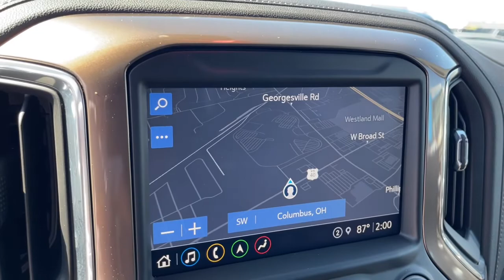2022 Chevrolet Silverado 3500HD Columbus, London, Springfield, Hilliard, Dublin, OH PCB121469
Black Used 2022 Chevrolet Silverado 3500HD High Country available in Columbus, Ohio at Mark Wahlberg Chevrolet. Servicing the London, Springfield, Hilliard, Dublin, OH area.

CARFAX One-Owner. 10-Speed Automatic, 4WD, Jet Black Leather, 120-Volt Bed Mounted Power Outlet, 120-Volt Instrument Panel Power Outlet, 12-Volt Rear Auxiliary Power Outlet, 170 Amp Alternator, 2nd Row Dual USB Charge-Only Ports, 6 Rectangular Chromed Tubular Assist Steps, 8 Driver Information Center, Advanced Trailering System, Auto-Dimming Inside Rear-View Mirror, Automatic Emergency Braking, Bed View Camera w/2 Trailer Camera Provisions, Bluetooth For Phone, Chevrolet Connected Access Capable, Chevytec Spray-On Black Bedliner w/Chevrolet Logo, Chrome Front Grille Bar w/Chrome Grille Inserts, Chrome Mirror Caps, Color-Keyed Carpeting Floor Covering, Compass Located In Instrument Cluster, Deep-Tinted Glass, Electric Rear-Window Defogger, Electrical Lock Control Steering Column, Following Distance Indicator, Forward Collision Alert, Front Carpeted Floor Mats, Front Chrome Recovery Hooks, Front LED Fog Lamps, HD Surround Vision w/2 Trailer View Camera Provisions, Heated Steering Wheel, Hitch Guidance w/Hitch View, Integrated Trailer Brake Controller, IntelliBeam Automatic High Beam On/Off, Keyless Open & Start, Lane Change Alert w/Side Blind Zone Alert, Leather-Wrapped Steering Wheel, LED Cargo Area Lighting, Manual Tilt/Telescoping Steering Column, Navigation System, OnStar & Chevrolet Connected Services Capable, Polished Exhaust Tip, Power Door Locks, Power Front Passenger Windows w/Express Up/Down, Power Front Windows w/Driver Express Up/Down, Power Rear Windows w/Express Down, Power Sliding Rear Window w/Defogger, Power-Adjustable Outside Mirrors, Preferred Equipment Group 3LZ, Rear Carpeted Floor Mats, Rear Cross Traffic Alert, Remote Vehicle Starter System, Safety Alert Seat, Safety Package II, SiriusXM w/360L, Standard Tailgate, Steering Wheel Audio Controls, Steering Wheel Mounted Electronic Cruise Control, Unauthorized Entry Theft-Deterrent System, Universal Home Remote, Up-Level Rear Seat w/Storage Package, Wi-Fi Hotspot Capable, Wireless Charging, Wireless Phone Projection.brbrbrChevrolet Silverado 3500HD 2022 Black 4D Crew Cab Duramax 6.6L V8 TurbodieselbrbrbrPURE PRICED FOR A QUICK SALE! All vehicles come with a complete safety inspection, full detail, 1 FREE OIL CHANGE, free 100 point inspection, FREE TANK OF GAS with delivery of this vehicle. Price does not include tax, title, and license or dealer fee. Vehicle located at Mark Wahlberg Chevrolet. INTERESTED, BUT NOT READY YET? That is okay... we never want to rush you at Mark Wahlberg Chevrolet. SAVE THIS VEHICLE to your MyAutoTrader. You will be updated of any future price savings and specials. It is real simple... Click SAVE THIS CAR above the main vehicle photo on the right or look for the star. SIGNING UP IS FREE: At the top right corner of this page, LOOK for the MyAutoTrader logo. Click SIGN UP and you are in...YOU CAN THANK US LATER, BY BUYING YOUR NEXT VEHICLE AT MARK WAHLBERG CHEVROLET!
Navigation System,Gooseneck/5th Wheel Prep Package,Preferred Equipment Group 3LZ,Safety Package II,Snow Plow Prep/Camper Package,Suspension Package,Up-Level Rear Seat w/Storage Package,7 Speakers,AM/FM radio: SiriusXM with 360L,Bose Premium 7 Speaker Sound System,Premium audio system: Chevrolet Infotainment 3 Premium,Radio: Chevrolet Infotainment 3 Premium System,SiriusXM w/360L,Steering Wheel Audio Controls,Air Conditioning,Automatic temperature control,Electric Rear-Window Defogger,Front dual zone A/C,Rear window defroster,120-Volt Bed Mounted Power Outlet,120-Volt Instrument Panel Power Outlet,12-Volt Rear Auxiliary Power Outlet,Bluetooth For Phone,Driver Memory,Memory seat,Power driver seat,Power Front Passenger Windows w/Express Up/Down,Power Front Windows w/Driver Express Up/Down,Power Rear Windows w/Express Down,Power steering,Power windows,Remote keyless entry,Remote Vehicle Starter System,Steering wheel mounted audio controls,Universal Home Remote,Manual Tilt/Telescoping Steering Column,Speed-sensing steering,Traction control,4-Wheel Disc Brakes,ABS brakes,Dual front impact airbags,Dual front side impact airbags,Electrical Lock Control Steering Column,Front anti-roll bar,Front wheel independent suspension,Keyless Open & Start,Low tire pressure warning,Occupant sensing airbag,Overhead airbag,Power Door Locks,Power Sunroof,Durabed Pickup Bed,Brake assist,Electronic Stability Control,Delay-off headlights,Front fog lights,Fully automatic headlights,Panic ala